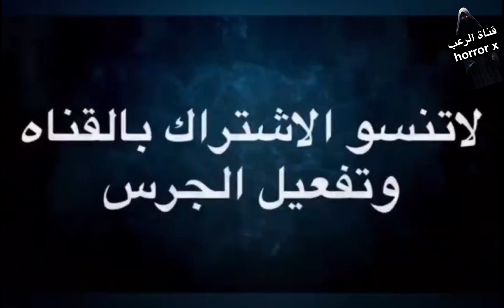شيطانة العشه المرعبه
جندي يحكي قصه مخيفه حدثت معه اثناء مروره في شارع نائي وهذا ماحدث معه

الجرس حتى يصلكم كل جديد

ارجو
رعب

جن

قصص عن الجن

قصص الجن

قصص مرعبة

قصص

قصص مرعبه قصص مرعبه

قصة جن

رعب حقيقي

قصص مخيفه

قصه مرعبه

قصص مرعبة حقيقية

قصه جن

قصه رعب

قصص مخيفة

قصص رعب قصص رعب

قصص رعب واقعية

الجن

قصص واقعية مرعبة

رعب رعب

سحر الفودو

قصص الرعب

قصص رعب حقيقيه

رعب جن

دستور قصص رعب

قصة رعب

قصص الجن مع الانسان

قصص مرعبه قصص مرعبه قصص مرعبه

مخيف

قصص دستور

قصص واقعية رعب‎

قصص مخيفه قصص مخيفه‎

قصص جن قصص جن

قصه مخيفه

قصص رعب قصص رعب قصص رعب

قصص مرعبه‎

قصص مخيفة حقيقية ‎

قصص مخيفة حقيقية

قصص رعب

قصص رعب دستور

قصص رعب المتابعين

قصص رعب واقعية

قصص رعب كويلي

قصص رعب

قصص رعب

قصص رعب

قصص رعب

قصص رعب

قصص رعب

قصص جن

قصص جن حقيقية في الكويت

قصص جن حقيقية دستور

قصص جن

قصص جن طريق الجنوب

قصص جن

قصص جن طريق الكويت

قصص جن

قصص جنائية قصيرة

قصص جن

قصص مخيفه

قصص مخيفه واقعيه

قصص مخيفه رعب

قصص مخيفه صارت لليوتيوبر

قصص مخيفه مخيفه جدا

قصص مخيفه قصيره

قصص مخيفه

قصص مخيفه كرتون

قصص مخيفه انيميشن

قصص مخيفه عن الشيطان

قصص مخيفه للاطفال

قصص مخيفه جدا وواقعيه

قصص مخيفه قليلا

قصص مخيفه قصص مرعبه

قصص واقعية

قصص واقعيه مؤثره جدا

قصص واقعيه حزينه

قصص واقعيه بالكويت

قصص واقعيه عن اهل البيت

قصص واقعيه سعوديه مؤثره

قصص واقعيه حب

قصص واقعيه نهايه الخيال والحب

قصص واقعية رعب

قصص واقعية مرعبة

قصص واقعيه في الكويت

قصص واقعيه من الحياه

قصص واقعيه عن الجن مرعبه

قصص واقعيه